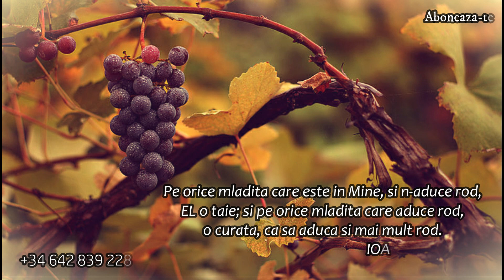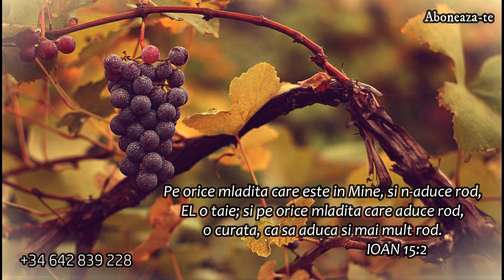Isus Vita: esti o mladita roditoare sau una uscata? Crihan Mihaita fost preot calugar.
Crihan Mihaita fost preot calugar